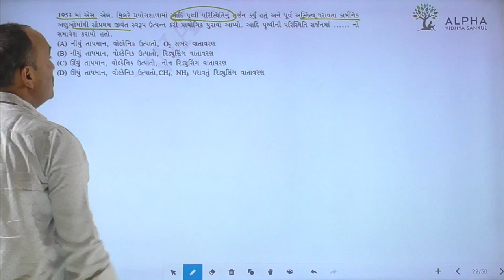Paper 2 | Section A | Que 22 | Biology | Std. 12 | Alpha Vidhya Sankul | in Gujarati by Bhanderi Sir